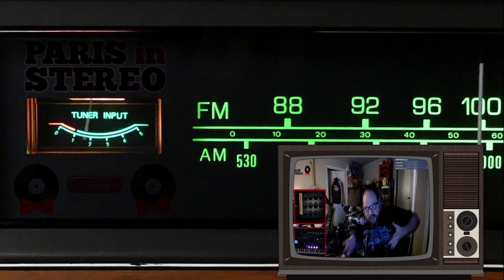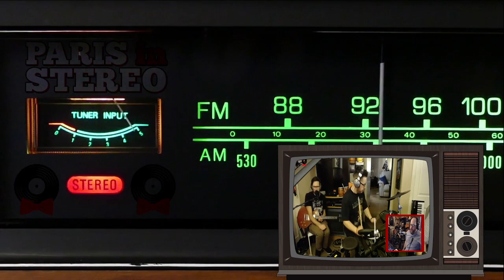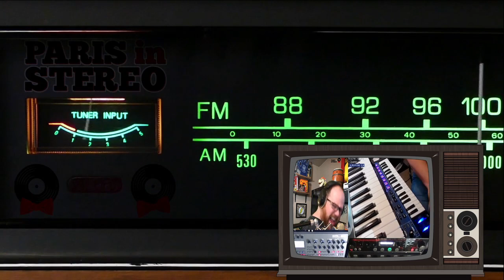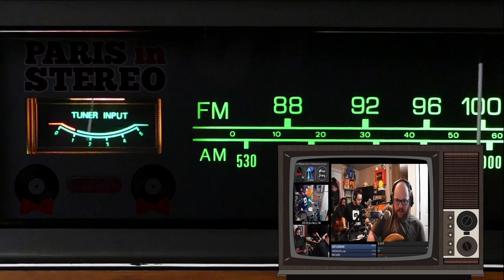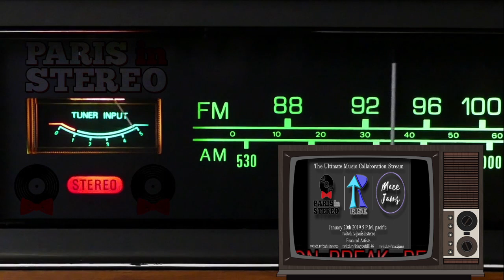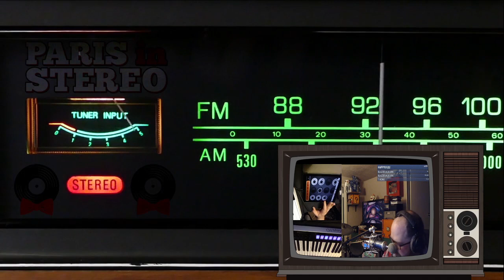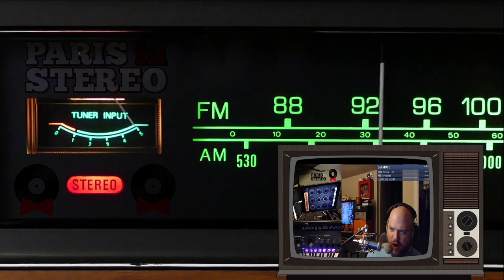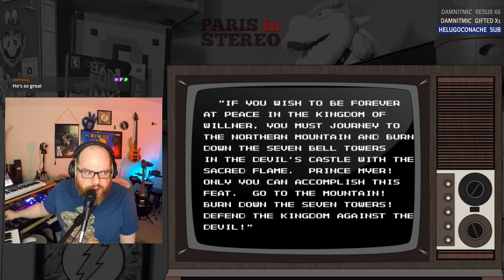NES Gaming into NES Samples into Loops into Songs! (Session #84)